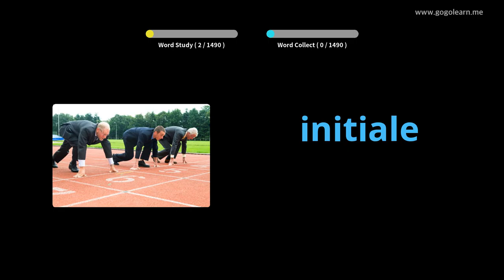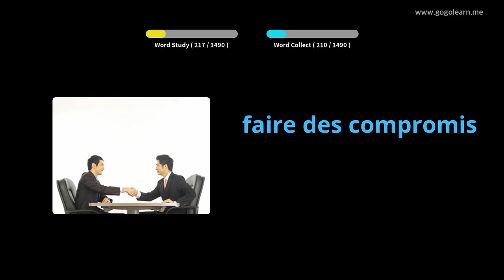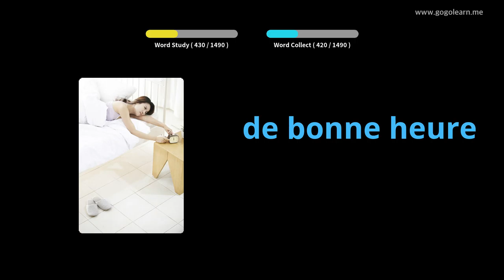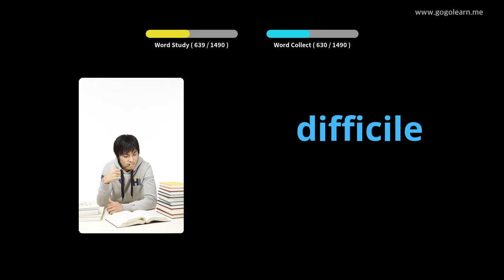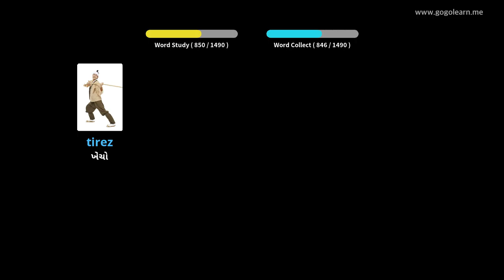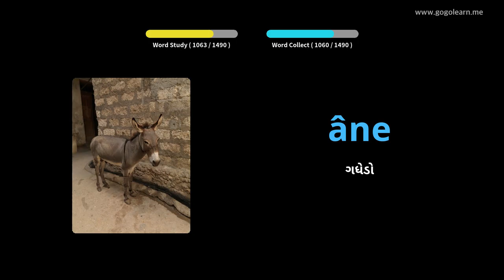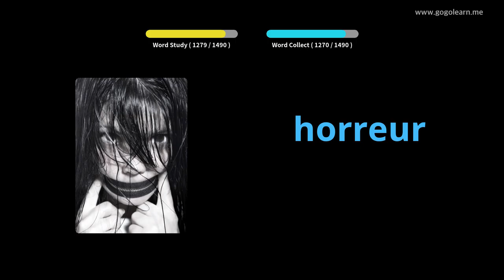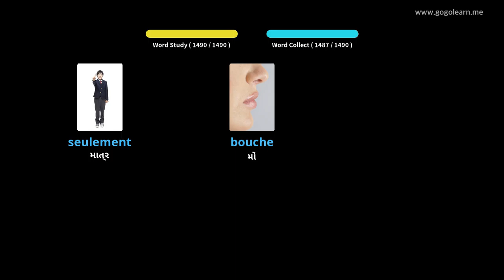5FunchVocabulary મૂળભૂત |Golearn